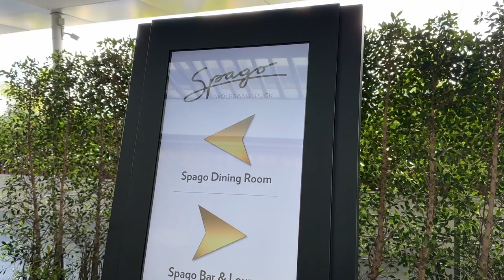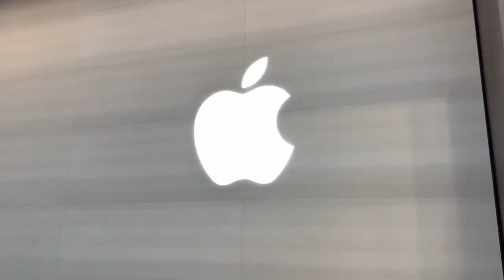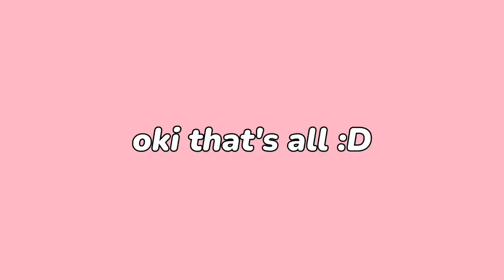SINGAPORE VLOG | LEGO BTS Dynamite, buying my dream DIOR bracelet, and dinner at the Ritz 🛍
hi everyone!!

here is a singapore vlog where it's filled with lots of shopping and good food 😆

in this vlog, i was able to see the LEGO BTS Dynamite, buy my dream bracelet in Dior, and eat at the Ritz!!!

also!! give this video a thumbs up 👍 if you enjoyed!

thank you all so much for watching! remember to smile today 😄

xo,
sof